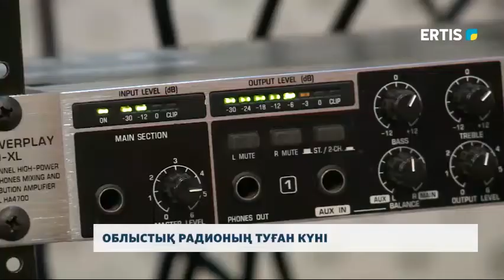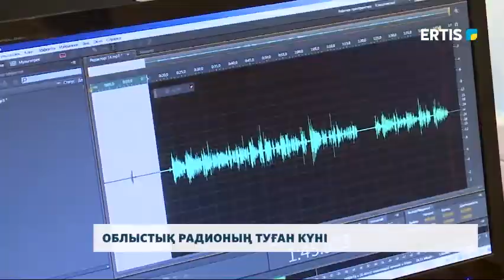ОБЛЫСТЫҚ РАДИОНЫҢ ТУҒАН КҮНІ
Бүгін «Халық Радиосының» туған күні! Павлодар радиосы облыстық ақпарат нарығында 1938 жылдың 18 наурызынан бастап жұмыс істейді. Бүгінде әуе толқынында хабар таратып келе жатқанына 82 жыл болды. Облыс тұрғындарының 90 пайыздан астамы облыстық радионы тыңдау мүмкіндігіне ие.